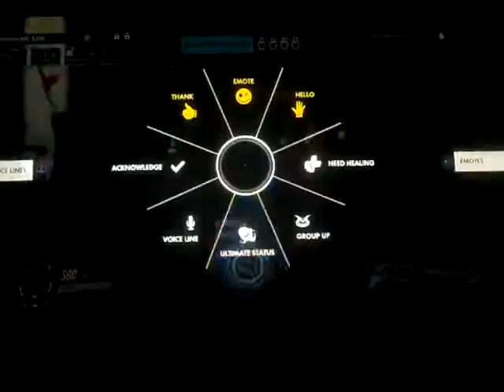Overwatch: Winston #30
Please forgive the cut off